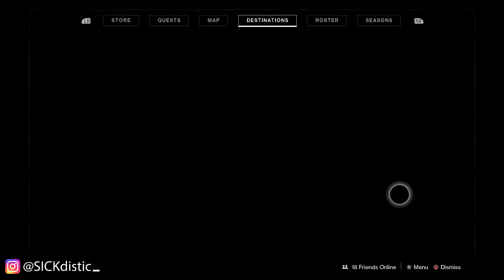Destiny 2 BASTION Quest - Eploring Traverse the Corridors of Time - Memento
Destiny 2 BASTION Quest - Eploring Traverse the Corridors of Time - Memento : Spoken Word , Backroom Brawl , A Strong Arm , Rude Awakening , Altered Chief , Defiled Reysk the Waning Light defeated